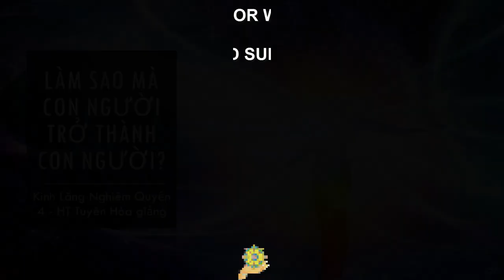Làm sao mà con người trở thành con người | HT Tuyên Hóa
Làm sao mà con người trở thành con người
video cùng nội dung:
Con người xuất hiện ở thế gian bắt đầu từ lúc nào ? | HT Tuyên Hóa giảng
Tại sao nói Trái Đất (Ta Bà) là thế giới của khổ | HT Tuyên Hoá giảng
Loài người đầu tiên trên Trái Đất là từ cỏi trời Đại Phạm | HT Tuyên Hóa